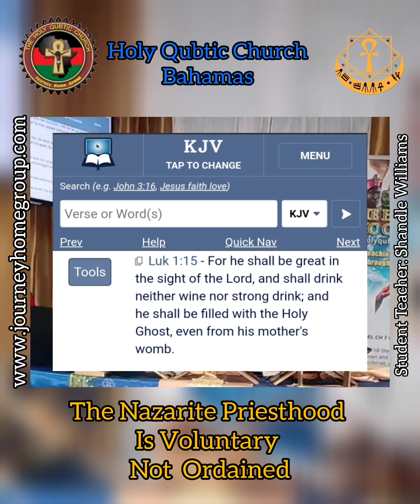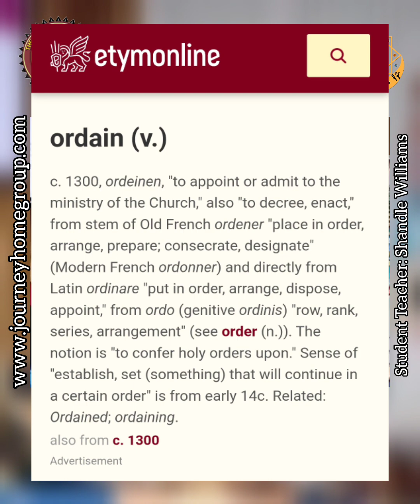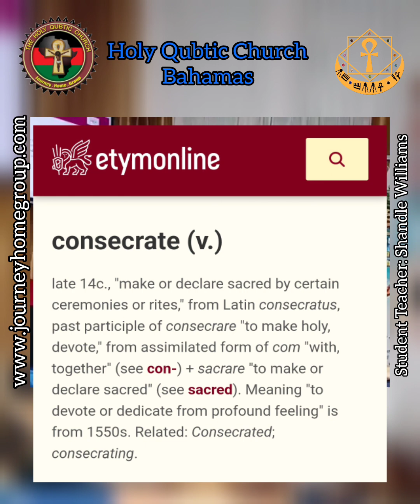Voluntary Not Ordained - Student Teacher: Shandle Williams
April 14, 2024 - Sermon Clip